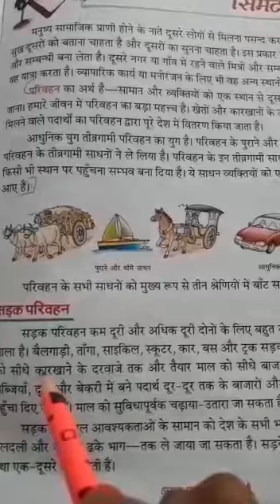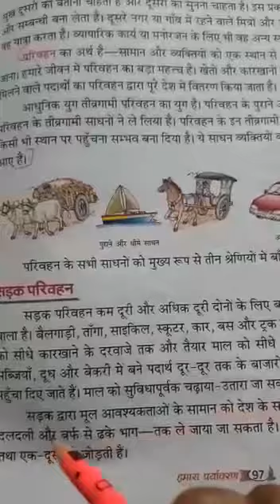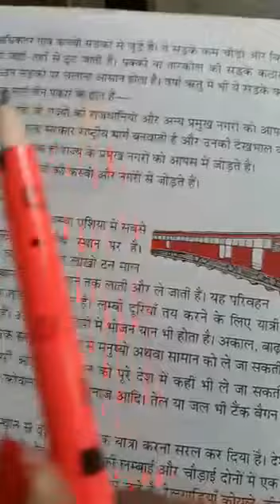सिमटती दूरियां भाग - 2 कक्षा - 4